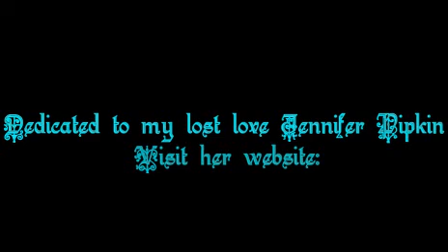AMV Vampire Hunter D BloodLust Sonata Artica Fullmoon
AMV of Sonata Artica's great song Fullmoon. I got to find one seires about werevolves. Untill then enjoy this one with vampyres sorry